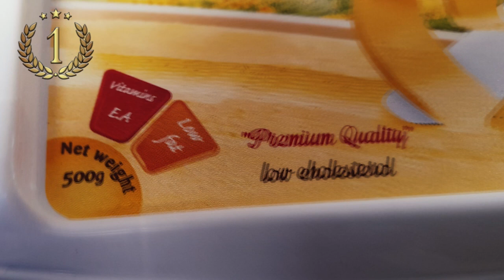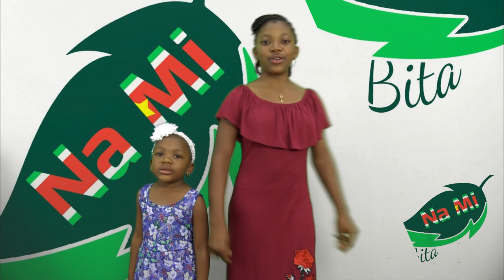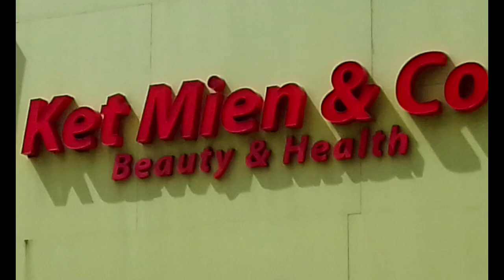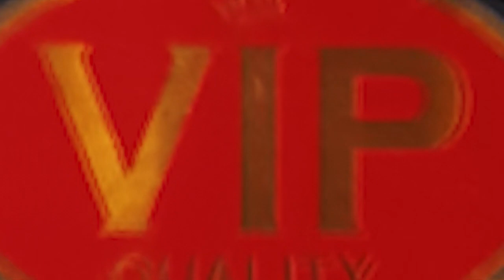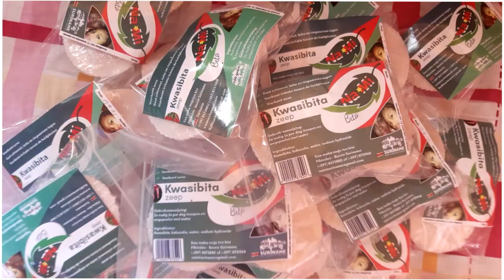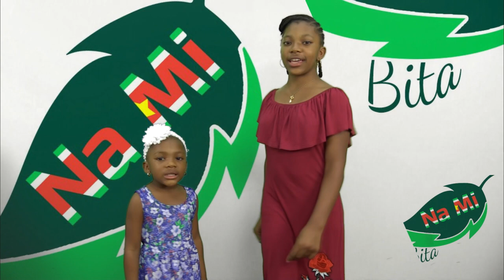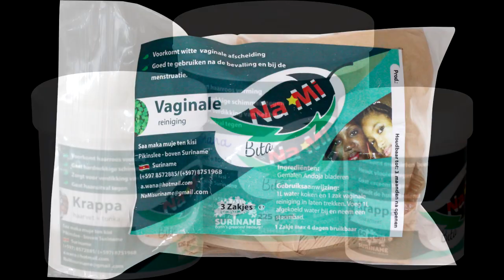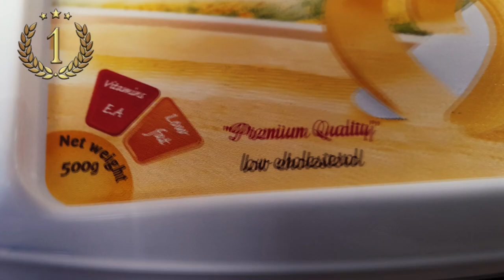Nieuws 30 april 2024